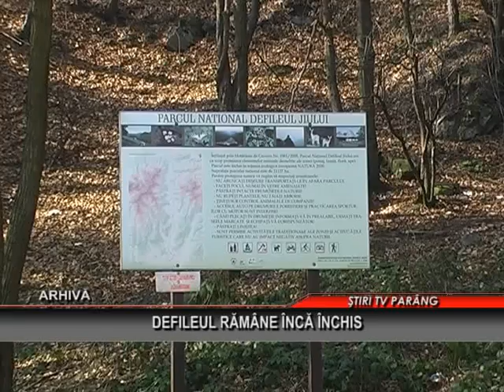Defileul ramane inca inchis